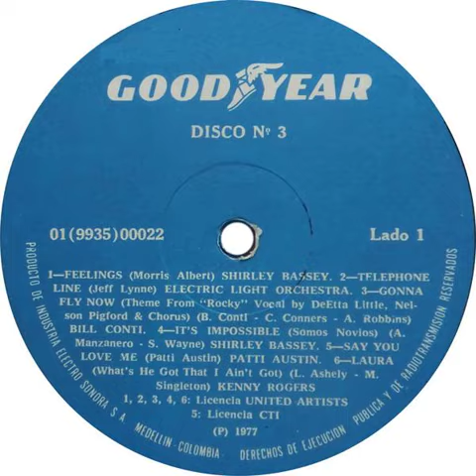Bill Conti - Gonna Fly Now (Theme From Rocky) Backwards